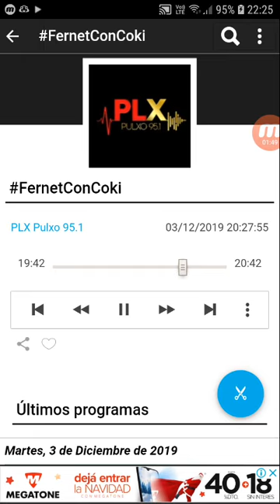coki ramirez en fernet con coki pulxo 951 parte 7 04-12-2019